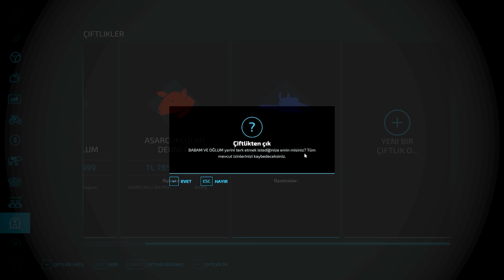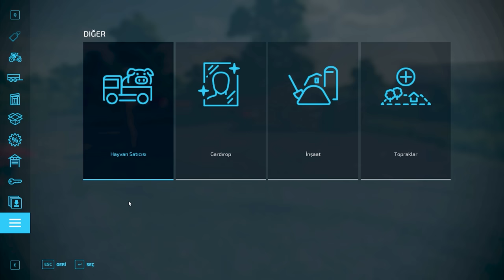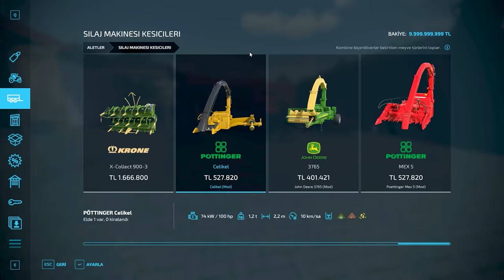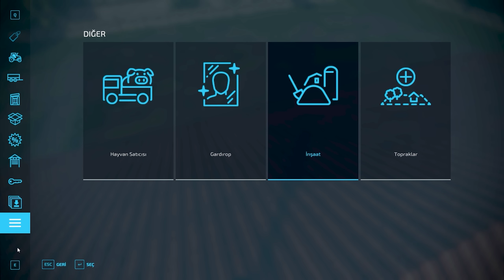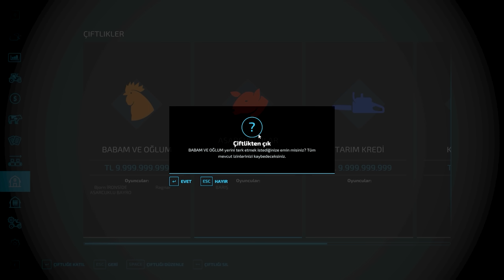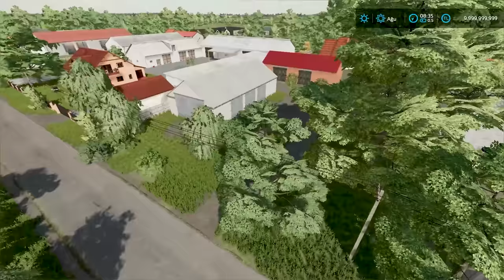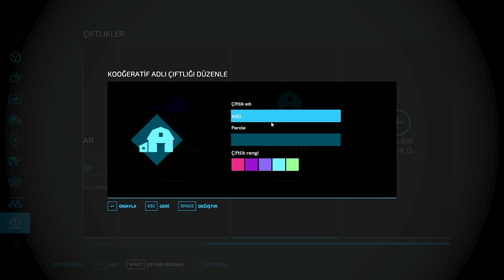AYNI ÇİFTLİK, YARIM KALAN HİKAYE / ROLEPLAY 2. SEZON 1. BÖLÜM / FS22 - 55_ragnar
AYNI ÇİFTLİK, YARIM KALAN HİKAYE / ROLEPLAY 2. SEZON 1. BÖLÜM / FS22

     Herkese merhaba. Bizler Barış (30) ve Abdullah (28) kardeşler olarak oyun oynamayı 'genelde simulasyon oyunları' çok seviyoruz. Boş zamanlarımızı bu şekilde değerlendirip sizler için güzel içerikler üretmeye çalışıyoruz. Hobi olarak başladığımız bu yolda artık hedeflerimizle ilerlemeye başladık. Kısa sürede Farming Simulator'de partnerlik alarak zirveye yerleştik. Gerek modlar gerekse video ve canlı yayınlarla siz takipçilerimiz için en kaliteli içerikleri sunmayı kendimize hedef olarak belirledik.

farming simulator, farming simulator 22, farming simulator 2022 nasıl indirilir,
farming simulator 2023, farming simulator 2022 mobile, farming simulator android,
farming simulator apk nasıl indirilir, farming simulator apk, farming simulator açılmama sorunu, farming simulator android 2022, farming simulator crack online,
farming simulator construction, farming simulator 23 ne zaman çıkacak,
farming simulator 2022 çoklu oyuncu, farming simulator 2022 traktör çekişmeleri,
farming simulator 2022 mobile ne zaman çıkacak, download farming simulator 20 mod apk android, farming simulator 22 mod, farming simulator 22 mod yükleme,
farming simulator 22 mods, farming simulator 22 mod nasıl yapılır,
farming simulator 22 mod kurma, farming simulator 22 mod nasıl yüklenir,
farming simulator 22 auto drive mod, apk farming simulator 22 mod,
download farming simulator 22 mod apk unlimited money 55_ragnar konya ereğli,
55_ragnar fs22, farming simulator, farming simulator 23, farming simulator 22,
farming simulator 19, farming simulator 23 mobile, farming simulator 17,
farming simulator 16, farming simulator 20, farming simulator 15, farming simulator 2023, farming simulator 2022 para hilesi, farming simulator android,
farming simulator apk nasıl indirilir, farming simulator ağaç kesmek,
farming simulator apk, farming simulator araba modu, farming simulator at,
farming simulator android mod, farming simulator android multiplayer,
apk farming simulator 20 android, farming simulator bilgisayara nasıl indirilir,
farming simulator balya yapımı, farming simulator benzeri oyunlar,
farming simulator crack online, farming simulator cheat engine,